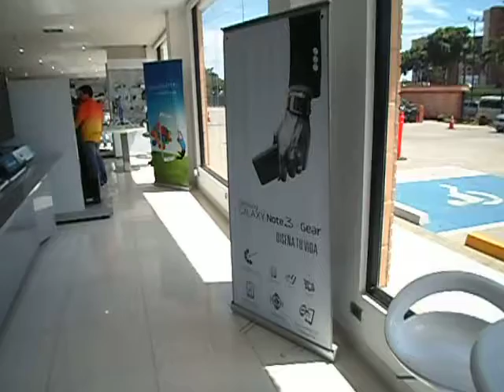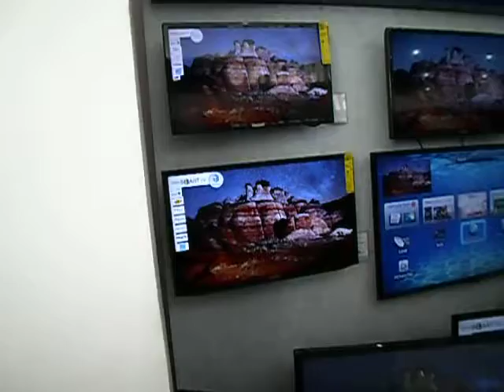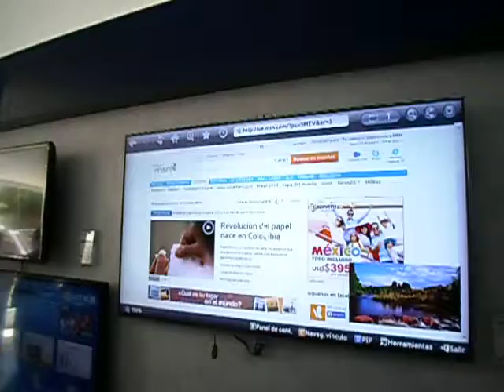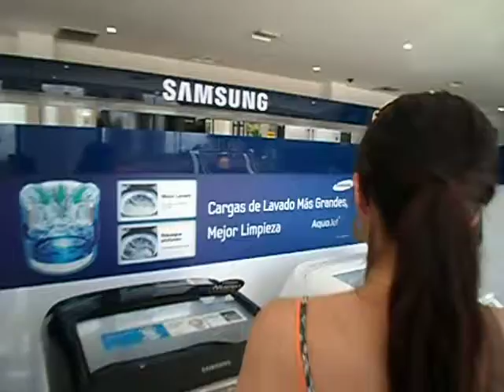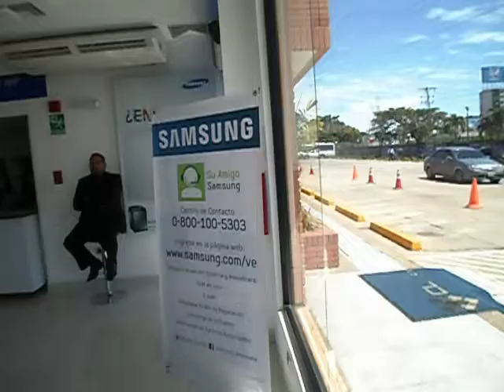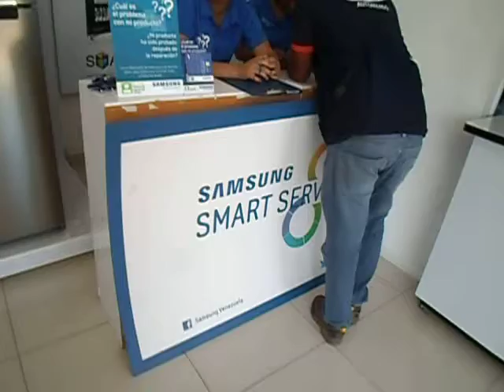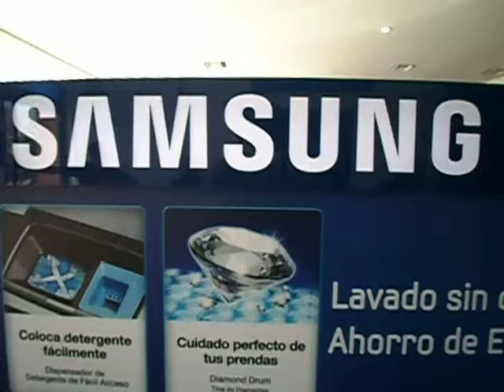Samsung Store CLX Samsung Valencia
Samsung Store CLX_Samsung Valencia @SAMSUNG_VE